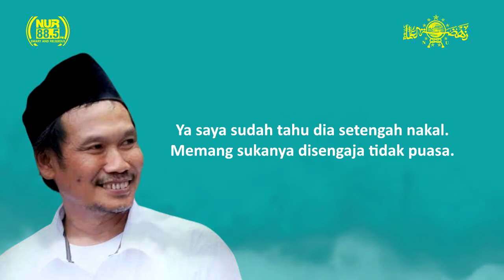GUS BAHA - APAKAH SOPIR DAPAT KERINGAN PUASA RAMADHAN?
Apakah sopir dapat keringanan puasa Ramadan? Apa bedanya kerja dan musafir?